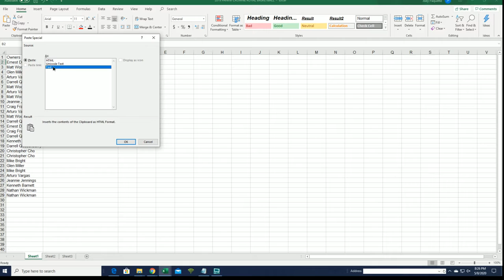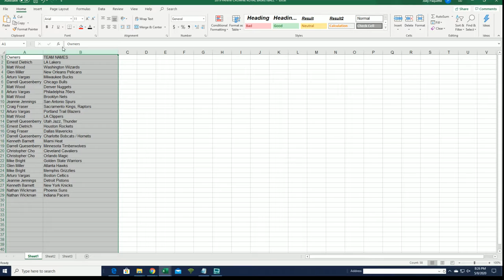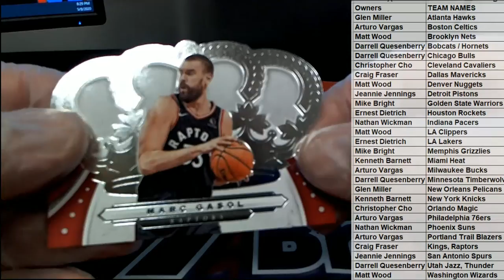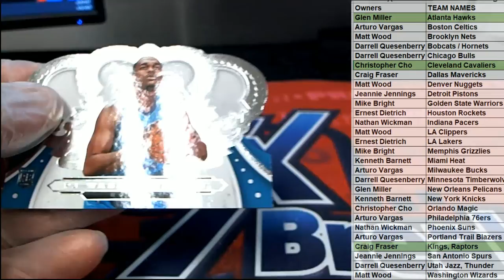2019 20 Panini Crown Royale Basketball Hobby Box ID 1920CROWNBSKB401